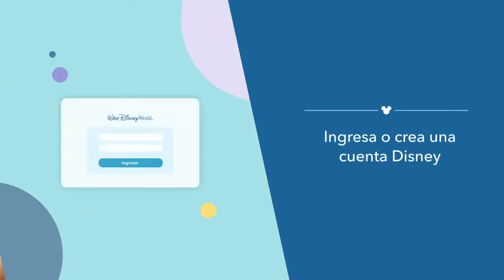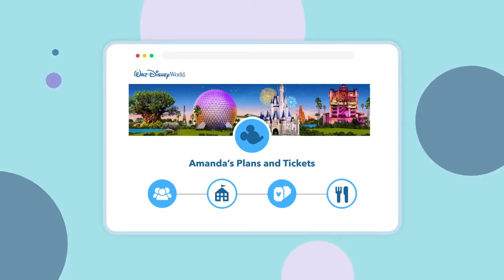Sistema Park Pass en Walt Disney World Resort